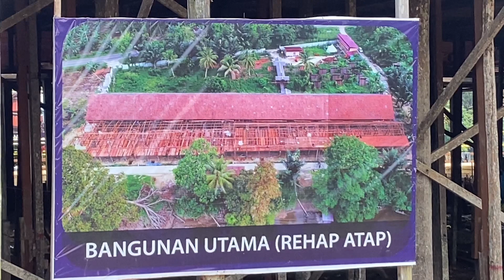Rumah Betang Cagar Budaya Lunsa Hilir Kapuas Hulu Kalbar